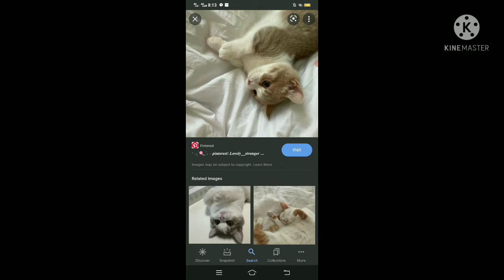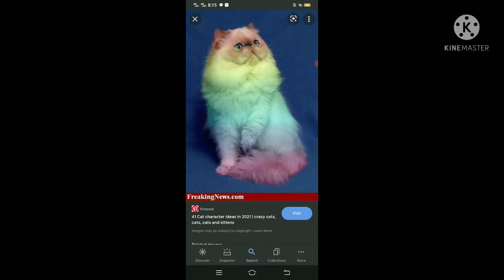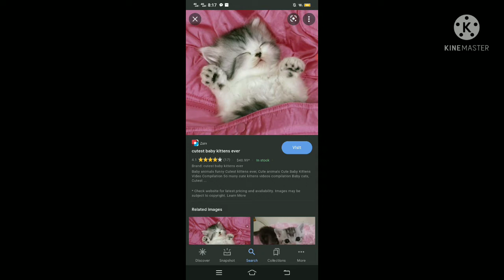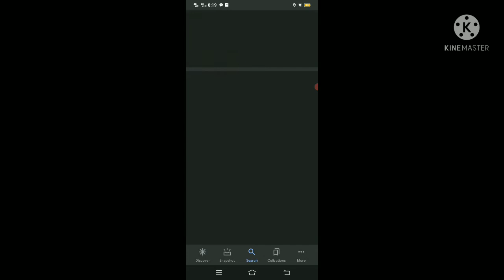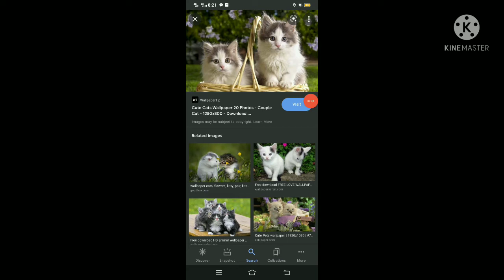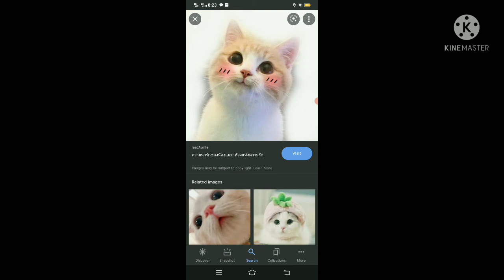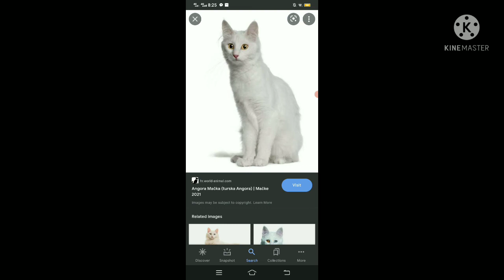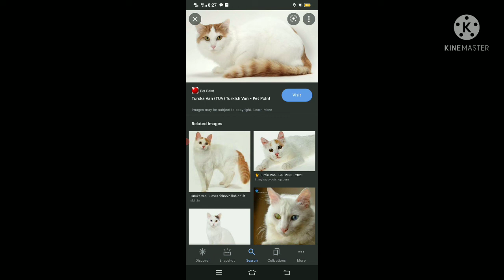Cutest Baby Kitten Ever || Breed Cat || Jane Castillo VLOG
vlog title:Cutest baby kitten Ever || Breed cat || Jane Castillo VLOG